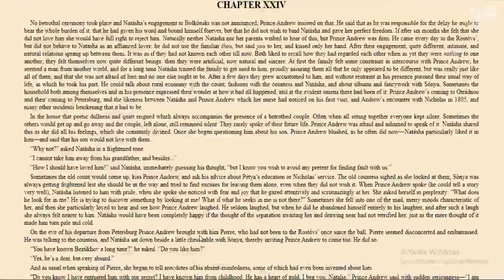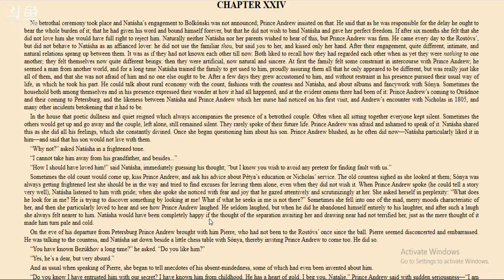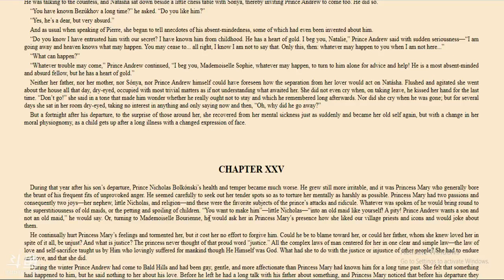War and peace audiobook BOOK SIX: 1808 - 10 CHAPTER XXIV